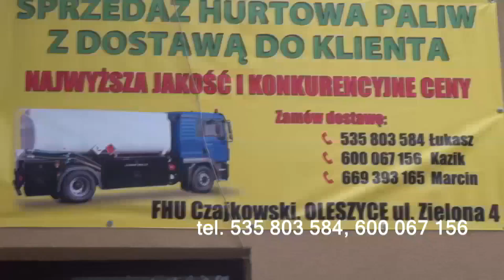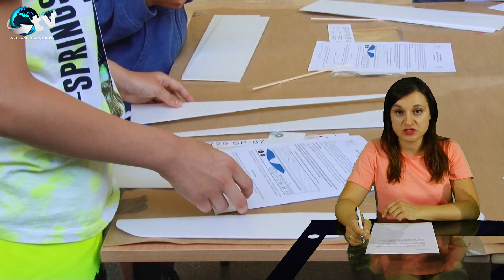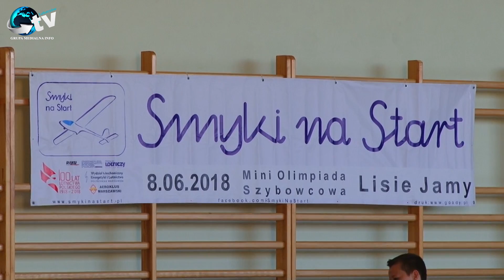W Obiektywie 8 06 2018